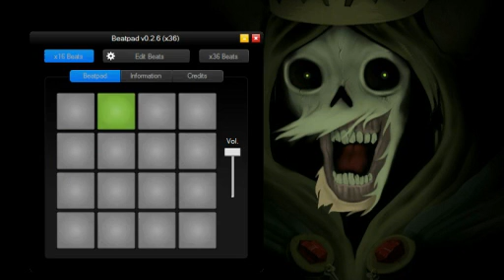Beatpad PC - Skrillex Bangarang